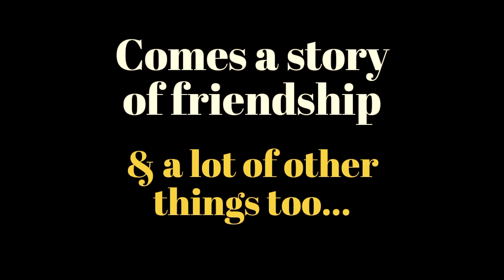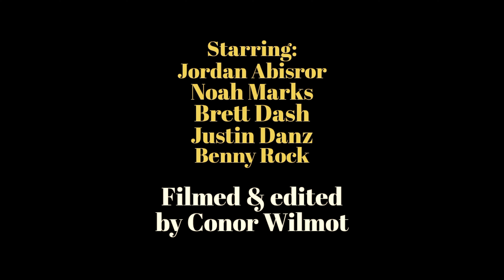My Brothers & Friends ! Official Teaser (2020)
Out Now! Amazon Prime Video (Link Below)

Endeavor Media & Entertainment.

A struggling student who faces financial and mental hardship finds solace in a fraternity and one of its enigmatic members.

My Brothers & Friends! combines the lively youthfulness of “The Breakfast Club” and the philosophical dialogue of a Richard Linklater film with a passive yet observant protagonist (think “Midnight in Paris”) in order to tell a heartfelt and dreamlike drama about friendship, existentialism, and anxiety.

A Film by Noah Marks
(a story of friendship & a lot of other things)
Filmed & Edited by Conor Wilmot

Starring:
Jordan Abisror
Noah Marks
Brett Dash
Benny Rock
Justin Danz
Jared Locke
Jack Sherman

SUMMER 2020 !